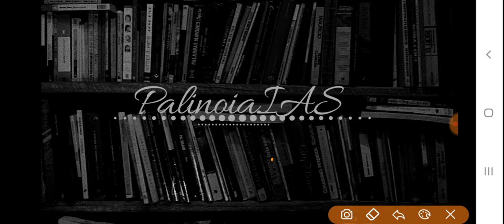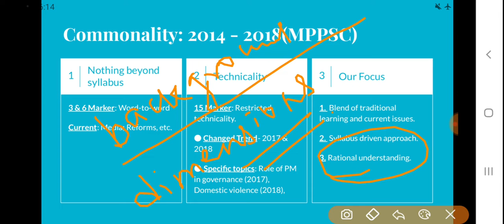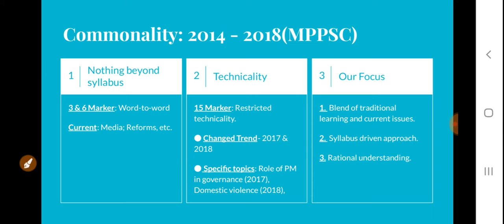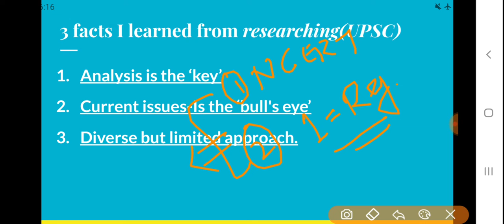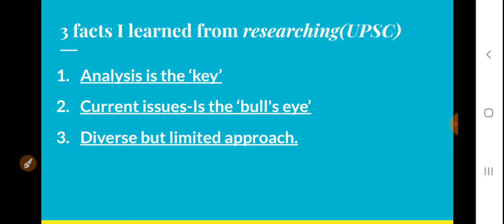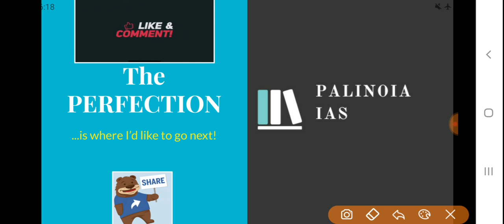Relation b/w Syllabus and Previous Year Question Papers.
Hello guys, in this video we will be discussing about the syllabus and previous year question of MPPSC Mains (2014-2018) .
syllabus and previous papers are attached.